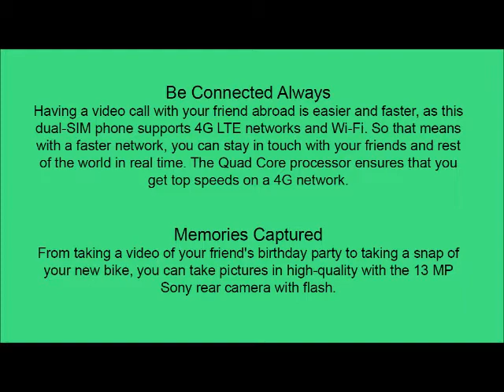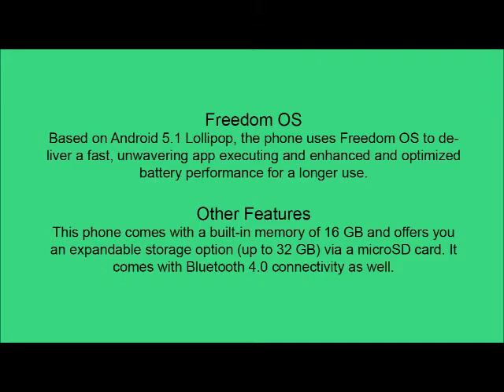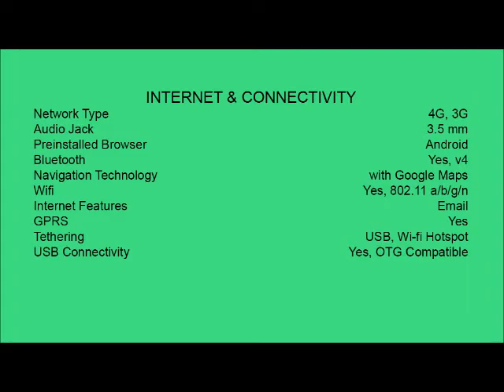swipe elite note review and features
buy swipe elite note exclusively from flipkart at best price, please use the link given below